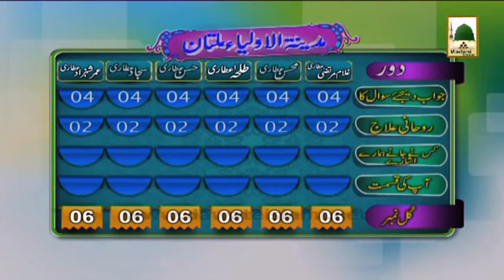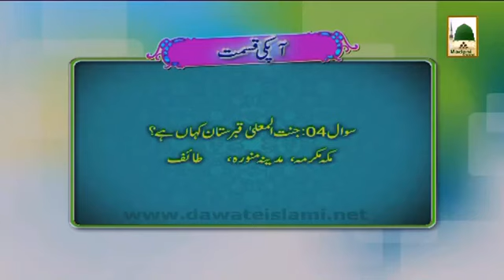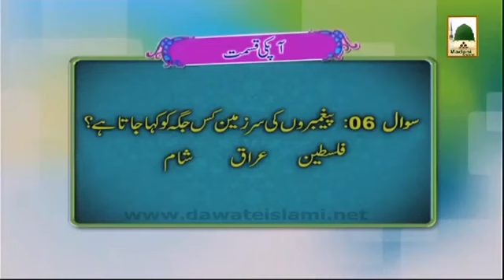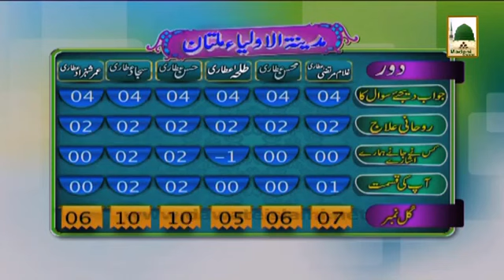Zehni Azmasih Audition Season 04 Ep#04 Multan Part 02